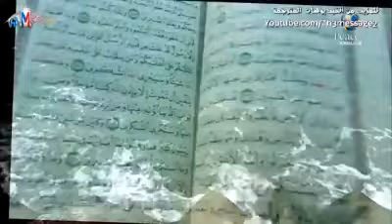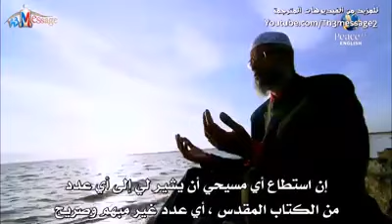ذاكر نايك يذهب لافريقية والناس تدخل في الاسلام افواجا في مشهد رهيب فيديو تدمع له العين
ساعدوا بنشر الفيديو ليصل لاكبر عدد ممكن وادعموا الصفحة بلايك او تعليق